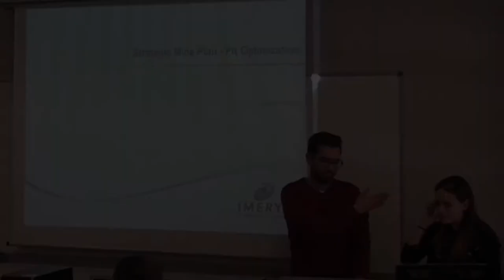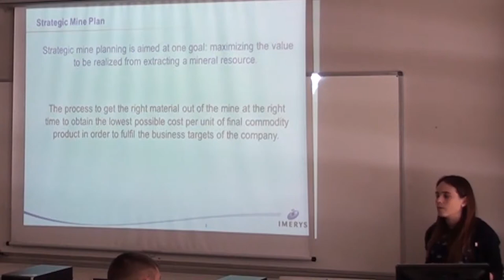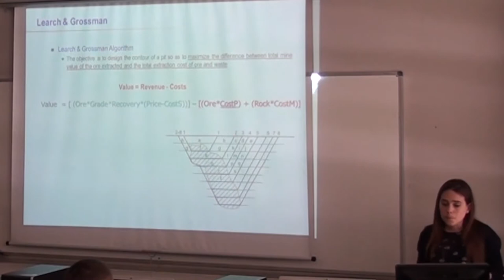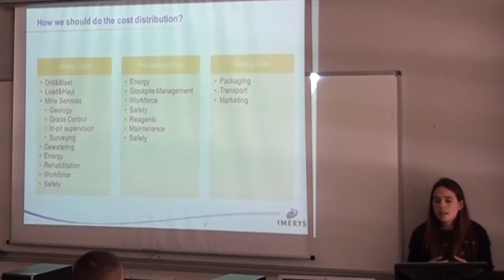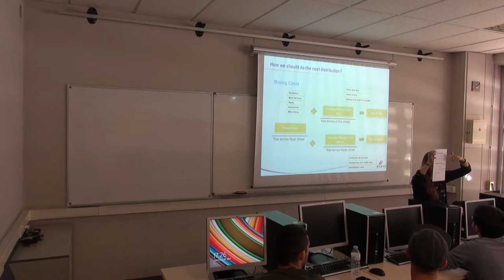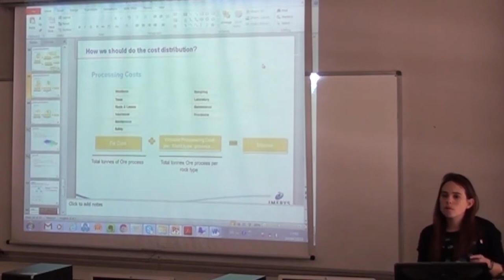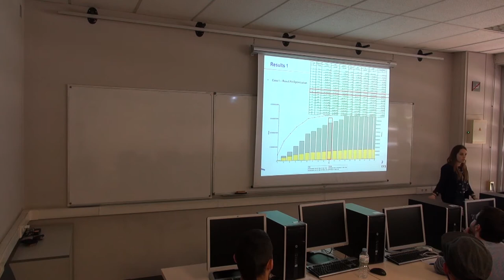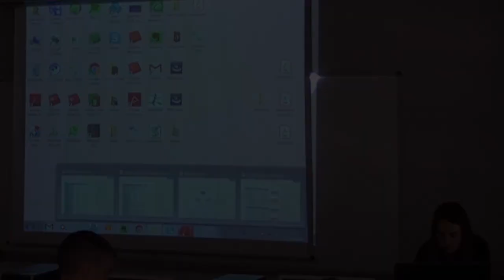Workshop Mines: Planificació estratègica en mineria a cel obert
Workshop d'enginyeria minera: Planificació estratègica en mineria a cel obert